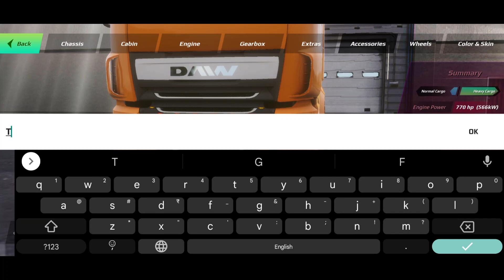Truckers Of Europe 3 DOWN DF Customisation and TestDrive#truckersofeurope3update